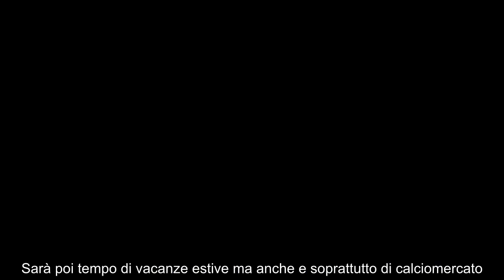INTER, UNA STELLA DELLA SERIE A PER L’ATTACCO PRONTO L’ASSALTO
L’Inter sempre più vicina allo scudetto prepara già il mercato per la prossima stagione: nel mirino una stella della Serie A